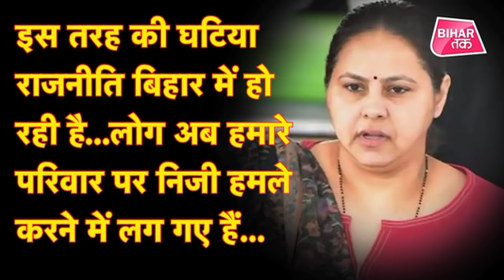Tejashwi Yadav ने Tarun Yadav के सवाल पर जो जवाब दिया है वो JDU को परेशान कर सकती है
क्या लालू का तेजप्रताप तेजस्वी के अलावा कोई तीसरा बेटा भी है...कौन है तरूण यादव जिसका नाम ले रही है